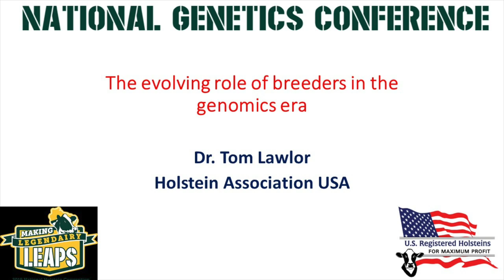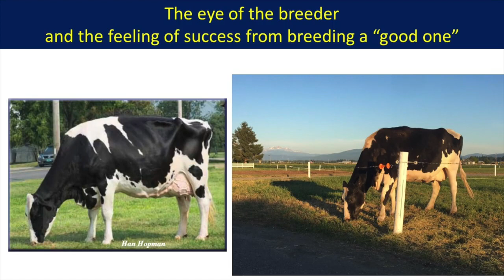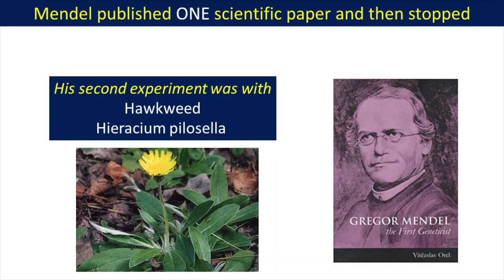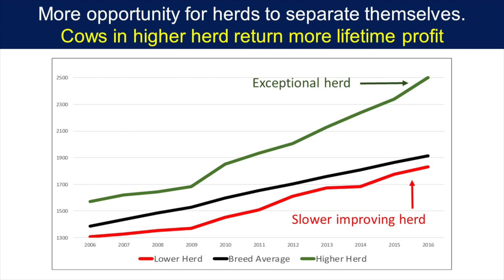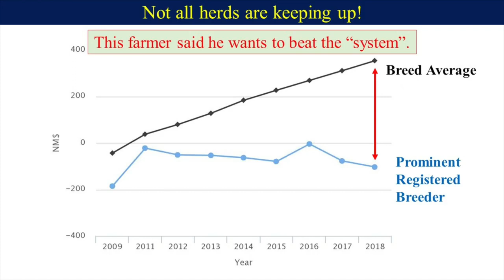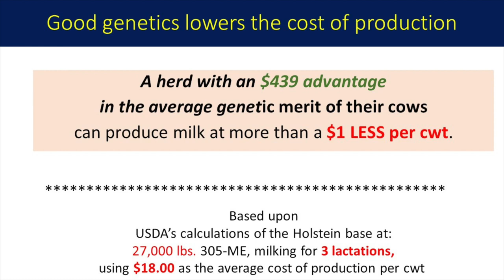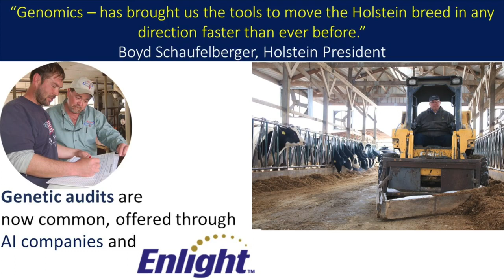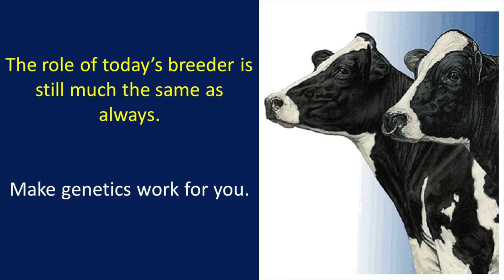The Evolving Role of Breeders in the Genomics Era - Tom Lawlor, Holstein Association USA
Tom Lawlor, Holstein Association USA, knows dairy cattle breeders well and leads a discussion on the value of genetics. He also will remind all of us why we got excited about genetics in the first place. Remember, it’s more than breeding the top bull and heifers; it’s about breeding a better cow and a better herd.